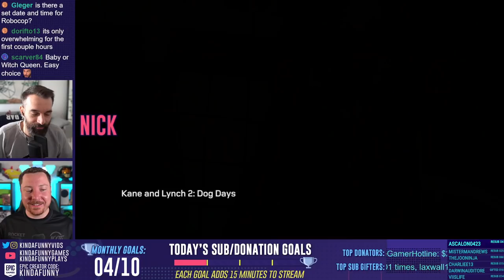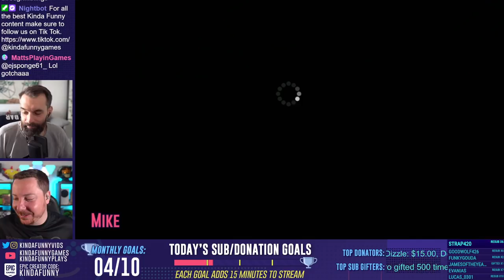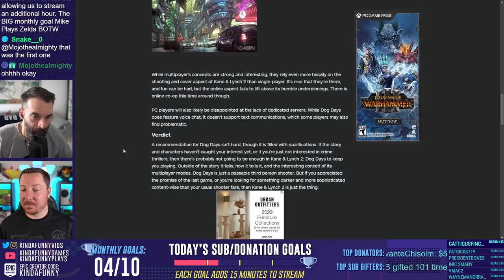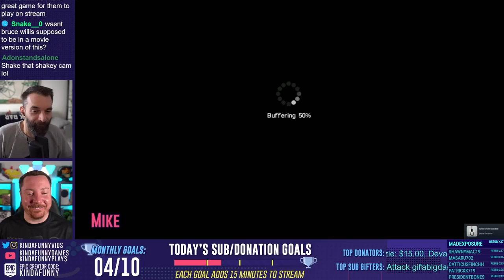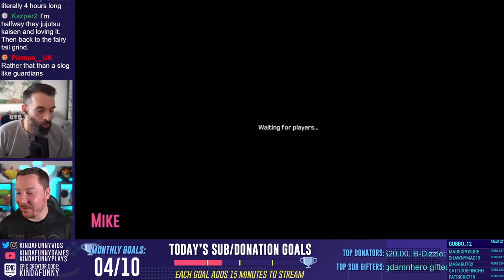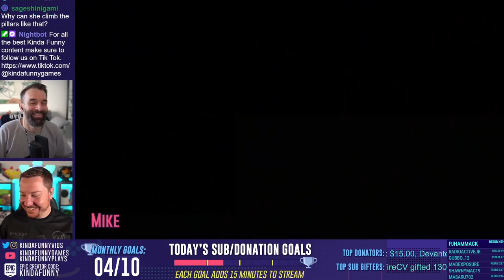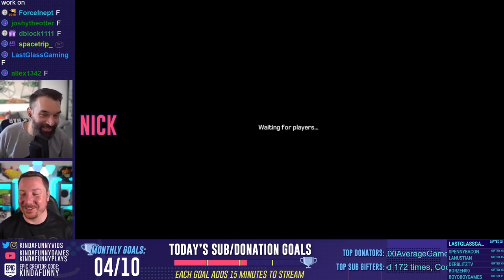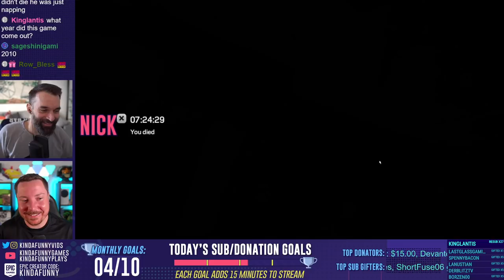Nick & Mike Shake It Up with Kane & Lynch 2: Dog Days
Today was a journey.